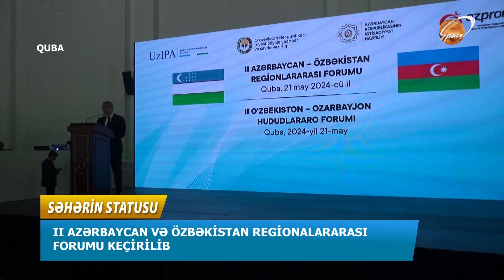II Azərbaycan və Özbəkistan regionlararası forumu keçirilib